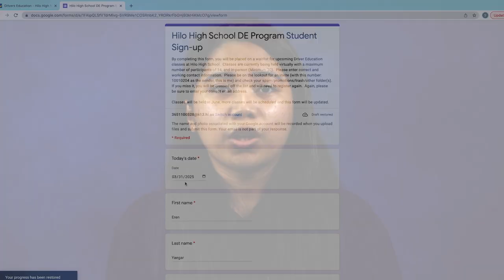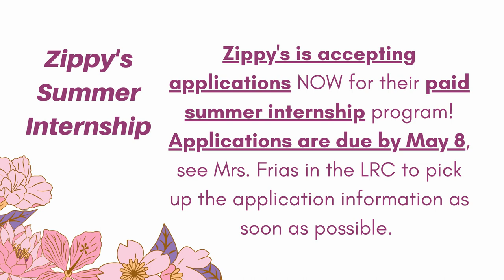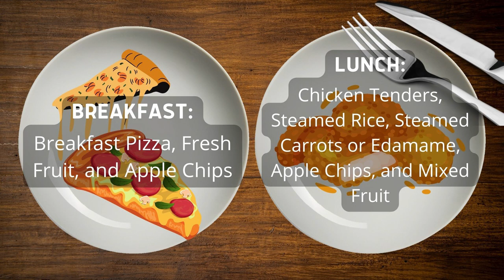04/28/2022 KVIKS News Bulletin